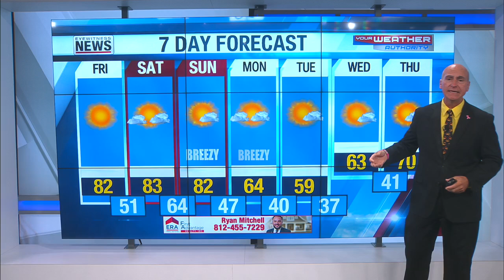Ron's Warm Weekend Forecast